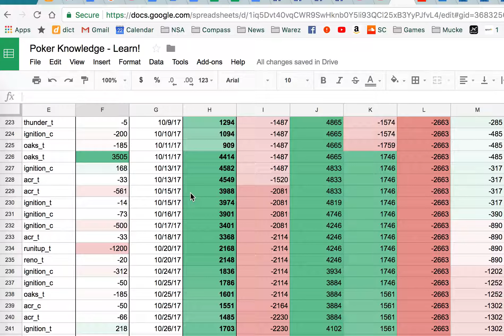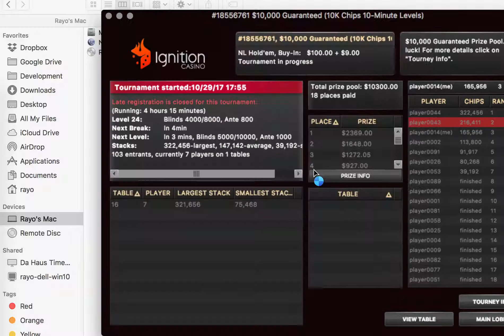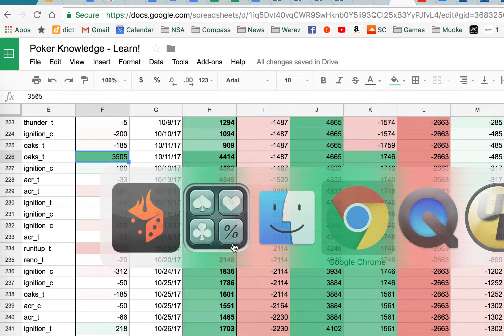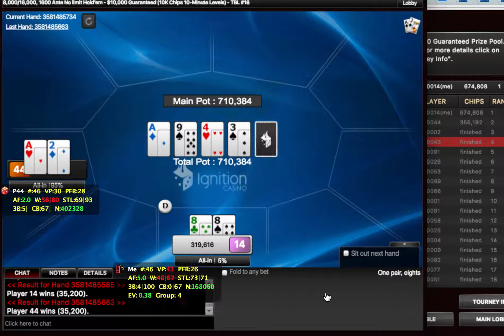Poker Tourney 2017-10-29 Part 3/3 - Final Table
Ignition
$100 Texas Hold'Em No Limit 9 handed
October 29th, 2017
Final Table